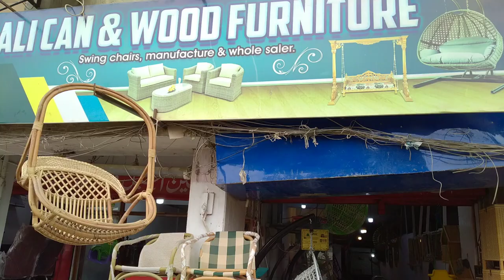Furniture | Sofa Set | Rocking chair | Ghareebabad Furniture Market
Rocking chair
Furniture
Wooden Furniture
Sofa Set
Fancy Chairs
Laundry Box
Jhoola
Wooden Sofa Set
Ghareebabad Furniture Market